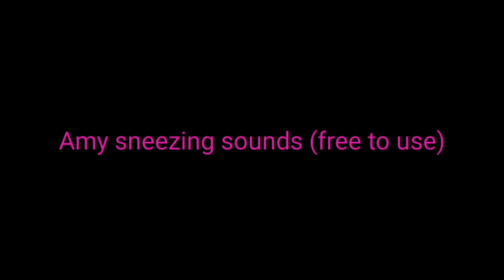Amy sneezing sounds (free to use)